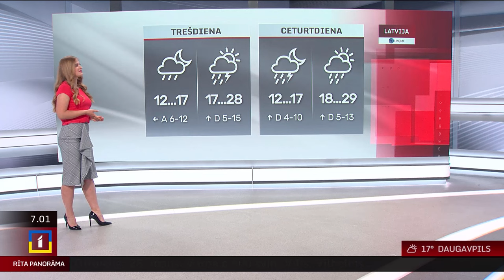28. maija laika ziņas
Otrdien daudzviet Latvijā īslaicīgi līs un vietām gaidāms pērkona negaiss.

Lietus mākoņi galvenokārt skars valsts austrumu daļu, pēcpusdienā un vakarā pērkona negaisa varbūtība pieaugs arī pārējā Latvijā. Gaisa temperatūra paaugstināsies līdz +25...+30 grādiem.